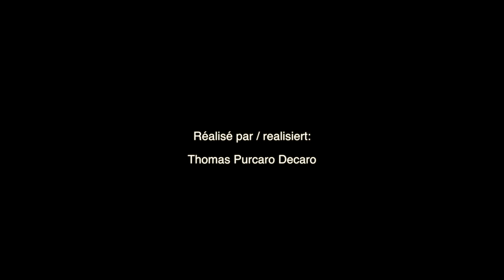Josef Winkler Lecture